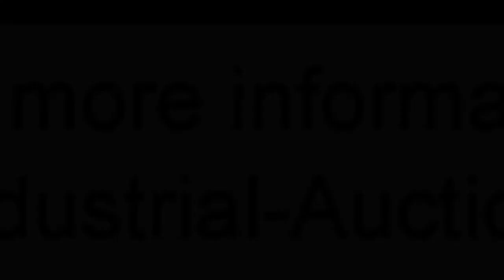1067-1535: Laska double shaft z-arm vacuum mixer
Laska double shaft z-arm vacuum mixer, volume 800 liter, dimensions: 2300 mm x 3000 mm x 2300 mm.